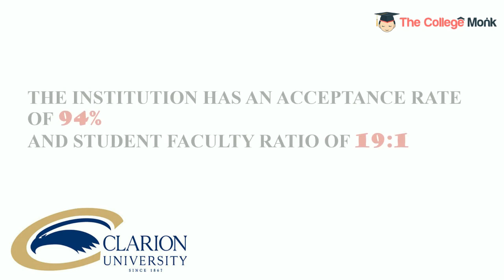Clarion University of Pennsylvania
Clarion University of Pennsylvania is a public university in Clarion, Pennsylvania. It is one of fourteen universities who are part of the Pennsylvania State System of Higher Education (PASSHE). The school was founded in 1867 and offers associate, bachelor's, and master's degrees, post master's certificates and a Doctorate degree.The institution is Accredited by MIDDLE STATES COMMISSION ON HIGHER EDUCATION. The College of Business Administration and Information Sciences has internationally recognized AACSB accredited programs. The institution was named in honor of the carrier family. Clarion University has 287 faculty members and 451 administration and staff members. The university provides 73+ online programs across many disciplines like Nursing, Business Management, Accounting, etc. The institution has an acceptance rate of 94% and student faculty ratio of 19:1. The university provides various financial aid programs like Pell GRANTS, FSEOG, Teach Grants and scholarships.